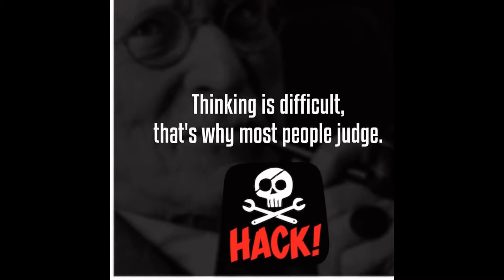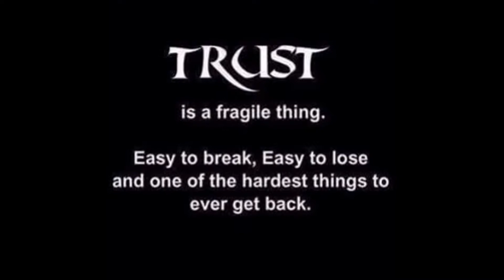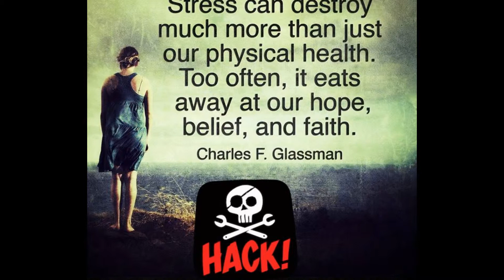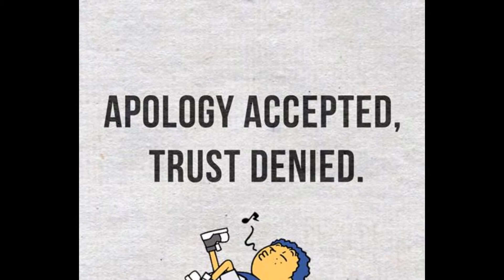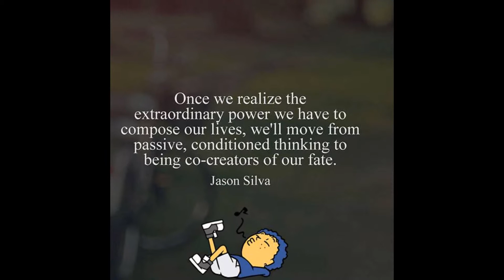Here I Am / Sleep Station - New London fire